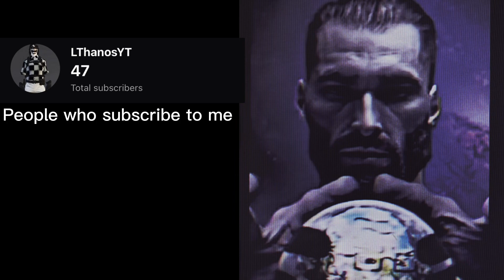People who subscribe